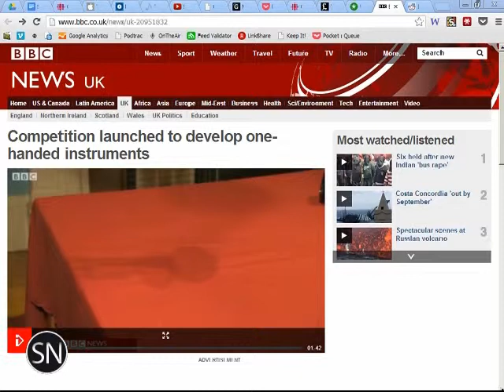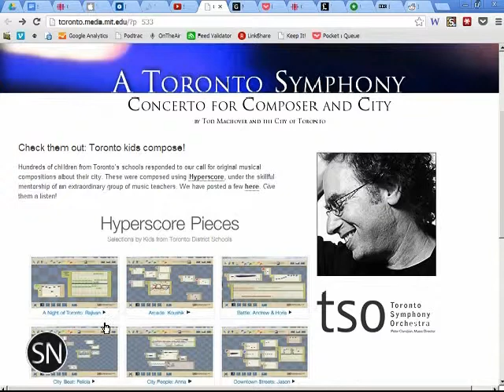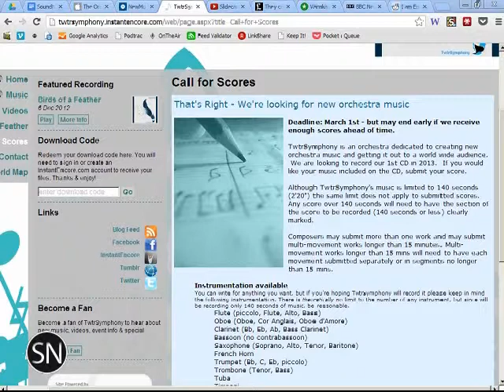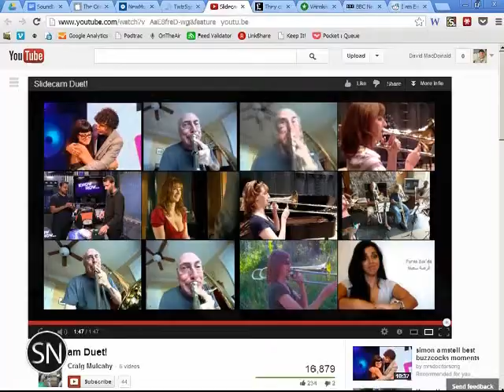SoundNotion 99: An Audio Accident